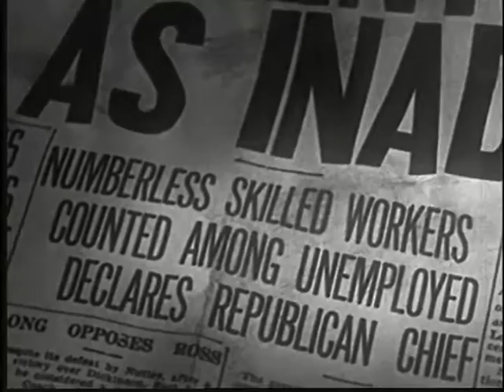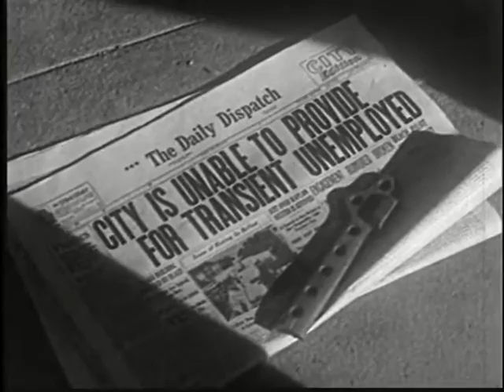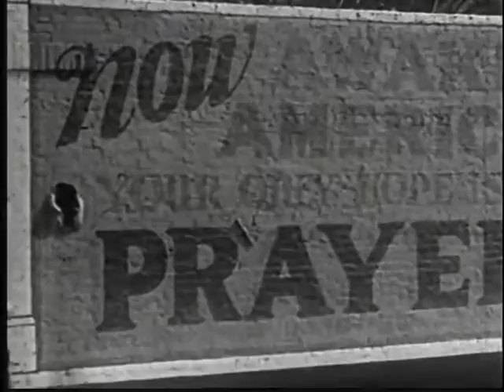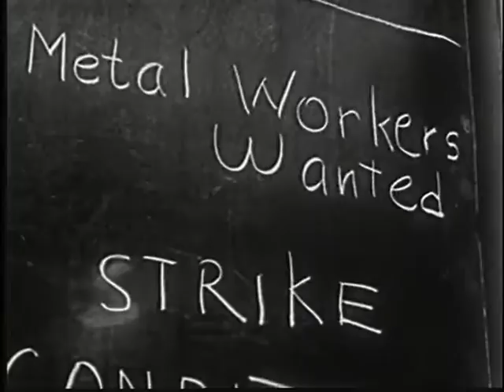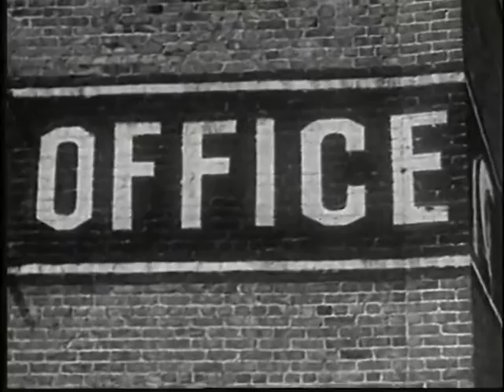"Millions of Us" (1936)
no audio, filmed in Los Angeles. American Labor Productions